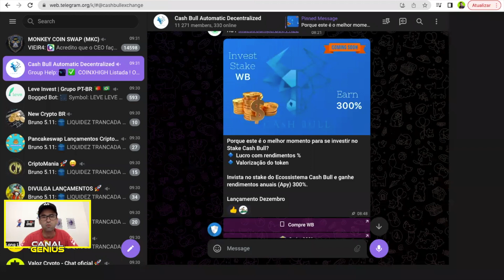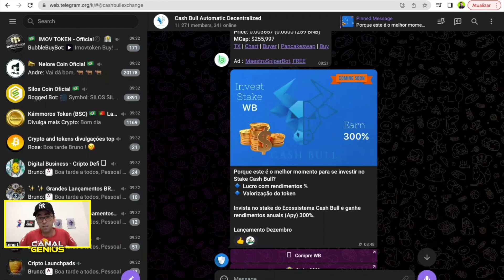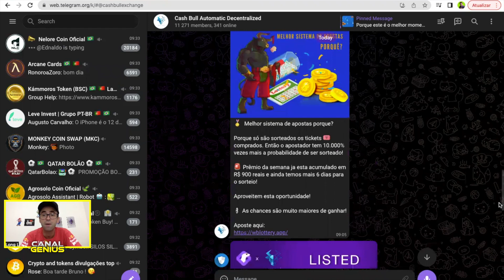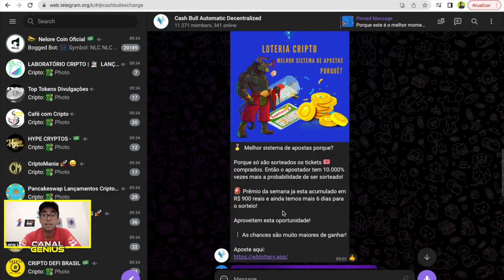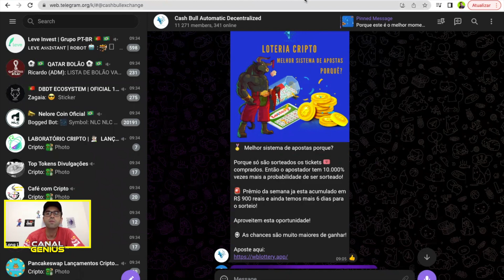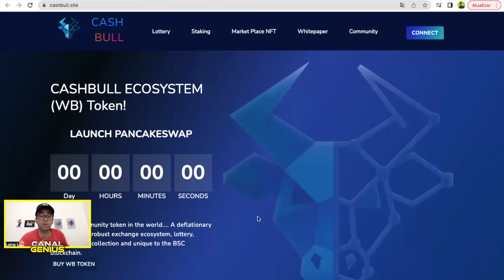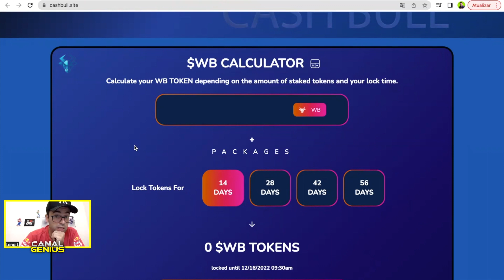Cash Bull - Vejam as atualizações do projeto, vem stake em breve e comprei mais Tickets